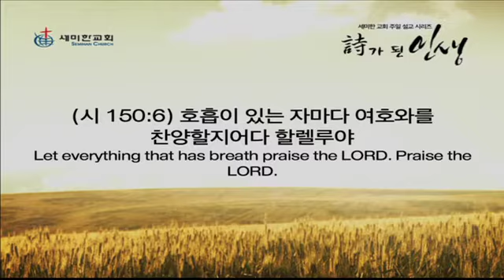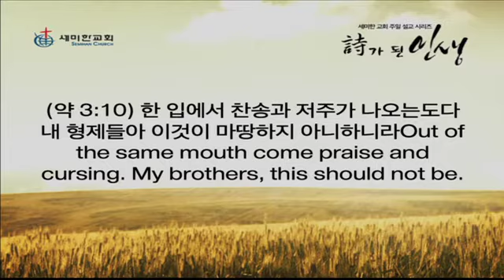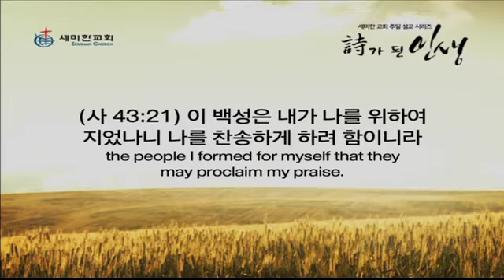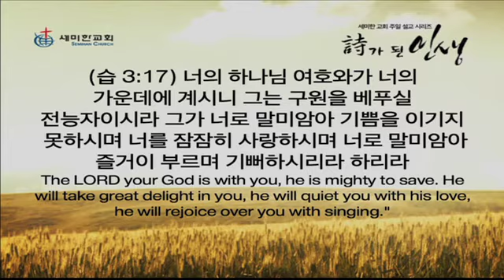2015.09.27 세미한교회 주일설교/Sing over me(시 150:1-6)/최병락목사